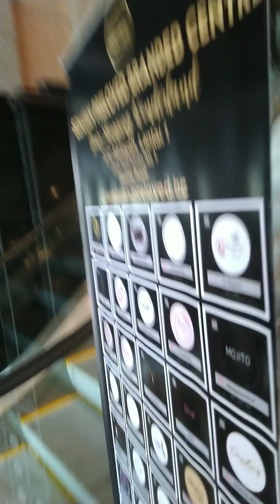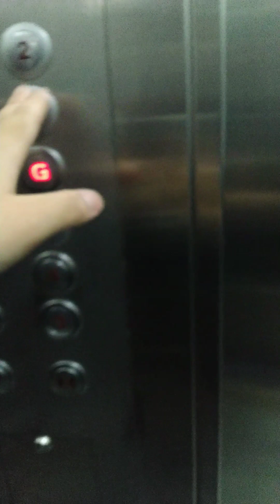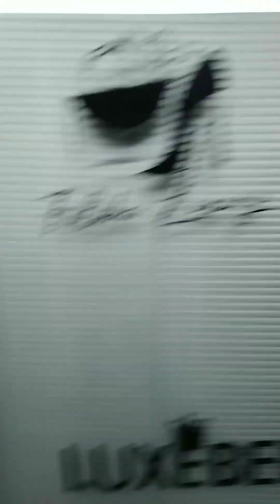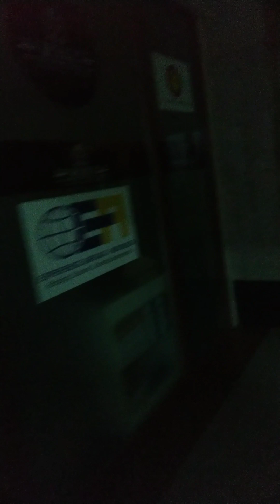Berkeliling Senayan Trade Center